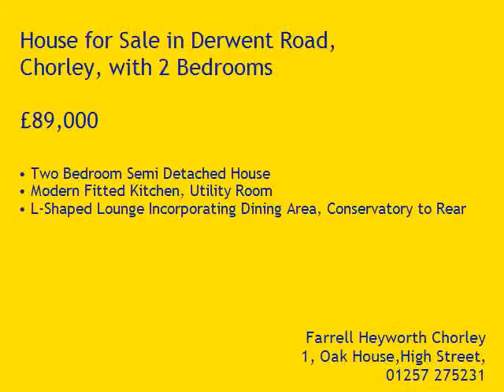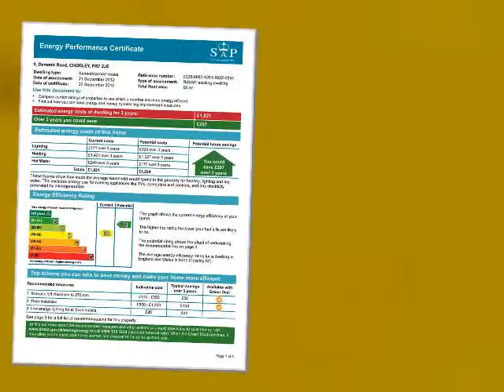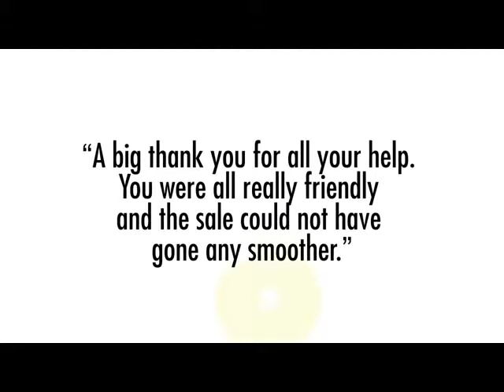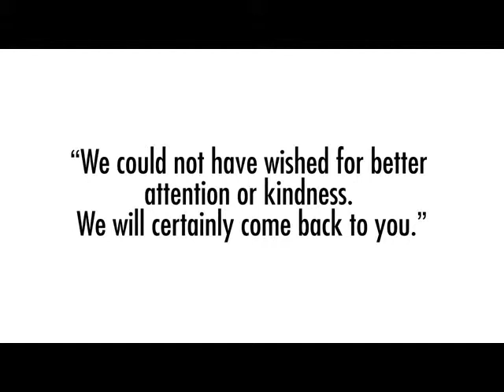Property Tour Derwent Road, PR7 2JE (76000)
Two Bedroom Semi Detached House
Modern Fitted Kitchen, Utility Room
L-Shaped Lounge Incorporating Dining Area, Conservatory to Rear